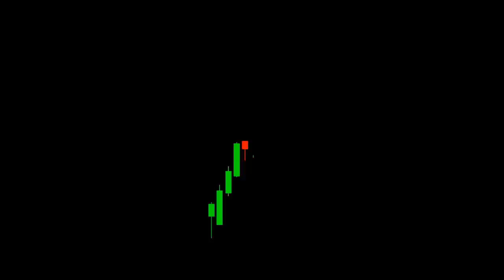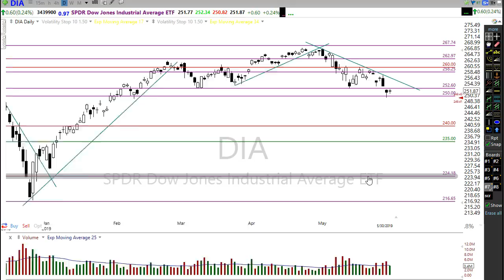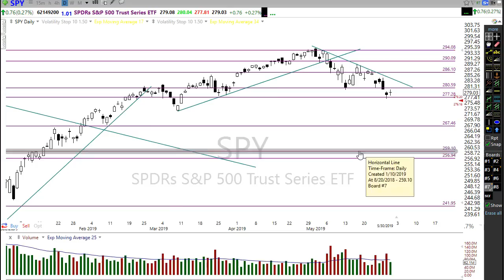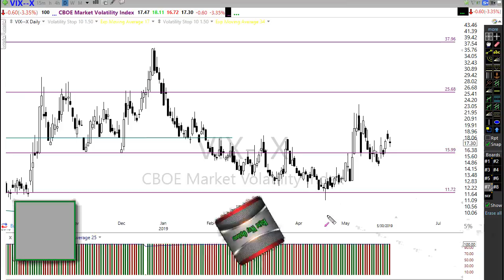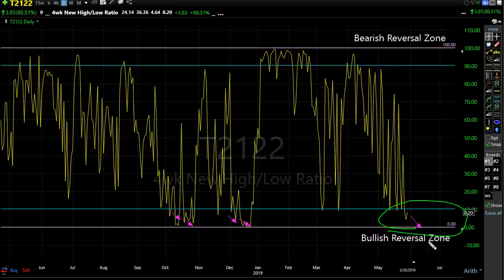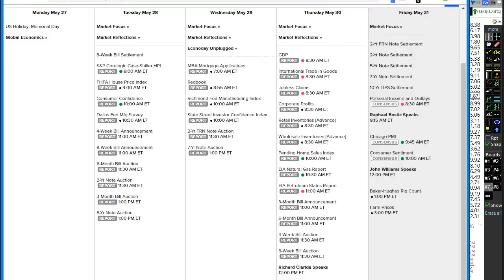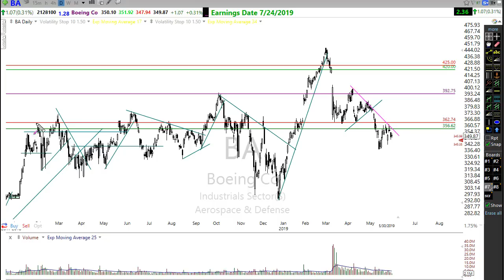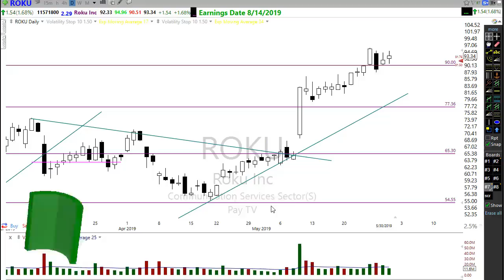Morning Market Prep | Stock & Options Trading | 5-31-19